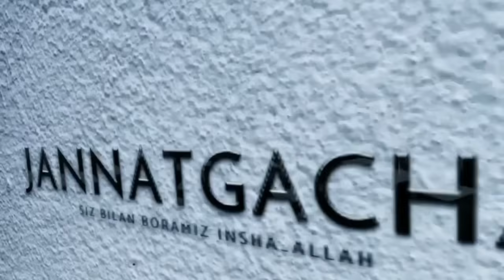Одамлар ичида энг ахмоқи ~Абдуллох Домла ~abdulloh domla